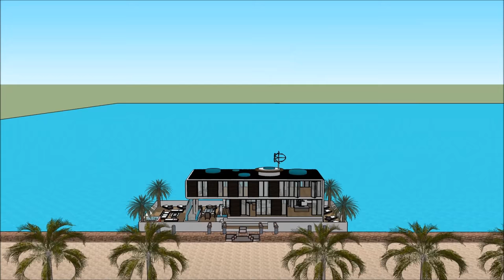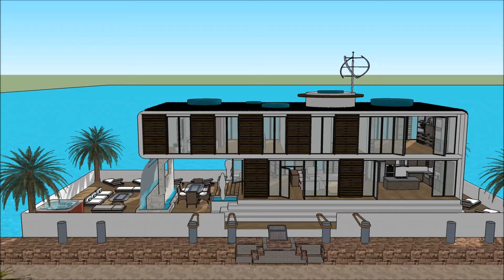Casa flotante modular en España México residencia permanente en Amsterdam con elegancia contemporáne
El Casa flotante modular en España México residencia permanente en Amsterdam con elegancia contemporáne está hecho para mantener la calidad de vida:

El Casa flotante modular en España México residencia permanente en Amsterdam con elegancia contemporáne incluye un Diseño de Barcaza Extravagante listo para que el usuario extravagante alquile la barcaza de la Casa flotante

Casa flotante modular en España México residencia permanente en Amsterdam con elegancia contemporáne tiene tres planes de nivel con sótano debajo, que consiste en todas las instalaciones necesarias para el arrendatario. The Houseboat Barge tiene un diseño contemporáneo moderno único con características arquitectónicas únicas. Tiene su propia sala de estar con una hermosa vista de la bahía.